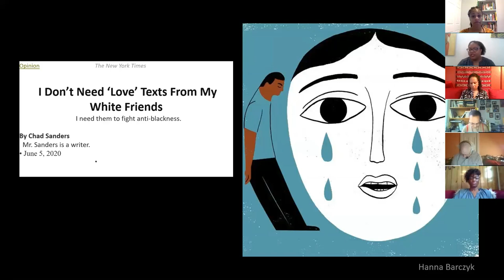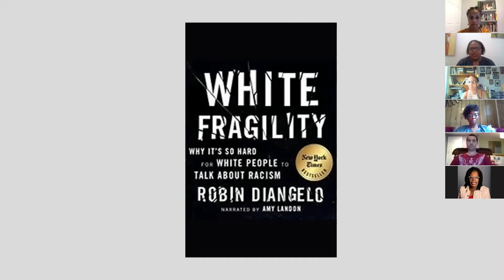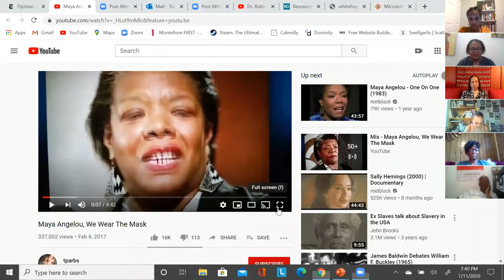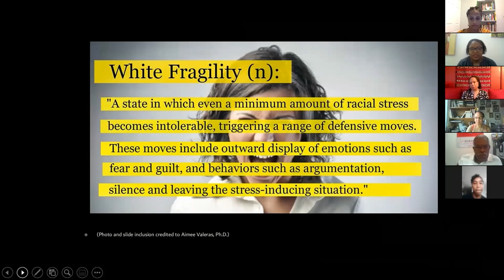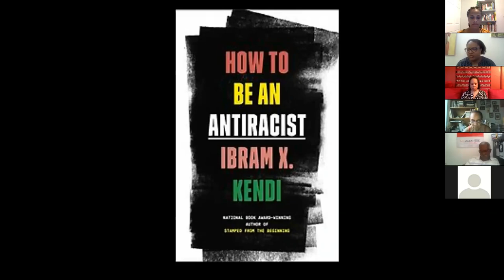Part 1: Empowering the Black Mind - Convo on Navigating White Fragility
Join NYABPsi in a community conversation on White fragility, how it impacts us, and acknowledging and accepting our feelings and reactions as we face it. This conversation was facilitated by NYABPsi Past President Tanya White- Davis, PsyD. Due to the liveliness of the conversation and requests for it to continues, NYABPsi will be hosting an additional opportunity to engage in this discussion soon! To learn when, and to stay up to date about other NYABPsi happenings, please visit our website frequently, connect with us on Facebook, Twitter, and Instagram, and join our mailing list. We look forward to coming together to continue this important dialogue! Let's continue to Zola (love) up on each other!